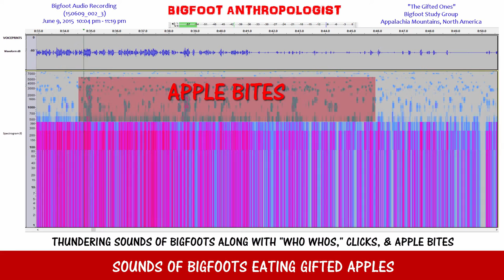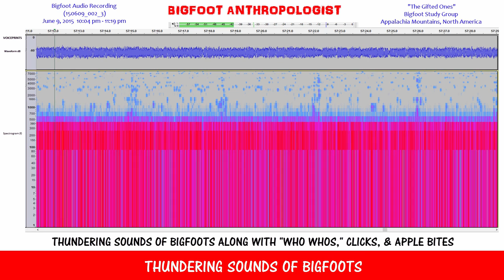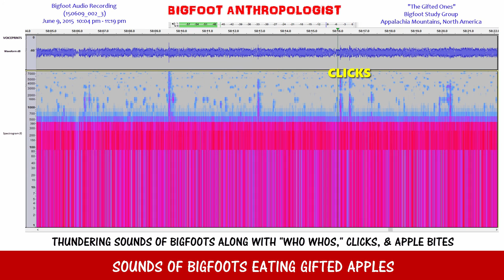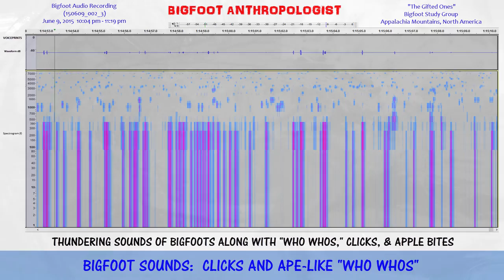Thundering Sounds of Bigfoot - Bigfoot Anthropologist - Bigfoot audio recording (150609_002_ 3)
Have you ever been in the presence of Sasquatch and feel the rumbling of a thundercloud and there were no clouds in the sky?

Could it be that Sasquatch can emit sound vibrations that sound like thundering sounds and sometimes like a motor engine noise to the sound of a sonic jets?

"Thundering Sounds of Bigfoot - Bigfoot Anthropologist - Bigfoot audio recording  (150609_002_ 3)"  video begins with a remarkable series of Bigfoot sounds that sound very ape-like.  I call them "Who whos."   They sound like apes going "Who who who..."

The sound of Bigfoots then begins to unite into one loud rolling rumble, much like one would hear in a rolling thunderstorm.   But it's not a storm.  It is a loud Bigfoot vocalization that then turns into what sounds like an engine motor.   But it's not an engine or a motor.  Again, its the sounds of Bigfoots.

Odd that it sounds, but Bigfoots can mimic thunder and they can mimic engine noise.   I suspect that most of the time that the Sasquatch do so is simply part of their communications systems.  I say "systems" because they use sound vibrations in ways that they either can hear, feel, and sense in ways that are beyond present human comprehension.

In real time these sounds are all but invisible to our human ears.

The wonders of modern computer software can now filter out the noise and give us a crystal clear abilities to hear a wide variety of their sounds and view each sound in two separate types of voiceprints.

 Voiceprints that allow you to follow along with the Bigfoot audio.

You will also hear the sounds of Bigfoots biting into the gift apples that I left behind a little over an hour ago.  Apples are great Bigfoot gift items, as they are organic, the Bigfoots like them, and the apple crunching is easily picked up on audio surveillance listening devices.

Another thing about this Bigfoot audio recording that is valuable information for Bigfoot researchers is the use of "clicks" by Sasquatch.

These clicking sounds are often associated with Bigfoot vocalizations.  They can be heard and seen on the voiceprints at the beginning, middle, and end of Sasquatch vocalizations.   Apparently, in such occasions they are important signals directing the group to harmonize and then later wrap up the vocalization.

Clicks also appear to be part of other much quieter Bigfoot conversations as well.

In earlier videos, I have coined the phrase "Bigfoot Morse Code" to describe the part of Bigfoot communications that involve low tones of long or short duration that seem to convey meaning between Bigfoots in a language-like way.

Much more work in experts in other fields may someday crack the code and discover exactly what the Sasquatches are saying.   For now, I am providing the audio data and some of my own analyses, interpretations, and speculations.   Using a hidden audio recorder that I left behind in a long term habituation area that I have established with them, this Bigfoot audio recording captures the sounds and voiceprints of Sasquatch  communications with each other.

If you ever asked yourself "What does Bigfoot sound like?"  Listen to these Bigfoot audio recordings to hear the most authentic Bigfoot sounds on YouTube.

These Bigfoot vocalizations on YouTube are newest Bigfoot evidence to understand Bigfoot behavior and answer for yourself the question "Is Bigfoot real?"

This Bigfoot digital audio recording of Sasquatch sounds was recorded on June 9, 2015 between approximately 10:04 pm - 11:19 pm in an undisclosed location in Appalachia at a habituation site occupied by the Bigfoot group called "The Gifted Ones" by Bigfoot Anthropologist.

Thanks and happy squatchin!

Audacity

Sasquatch Bioacoustic